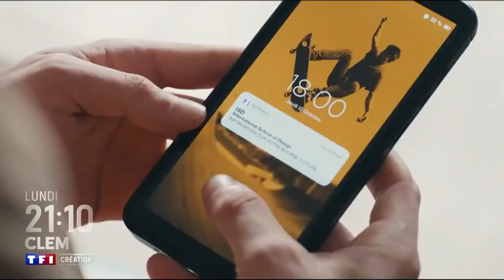Clem Saison 12 épisodes 3 et 4- Bande-Annonce TF1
CLEM, Nouvelle Saison épisode 3 et épisode 4 le 04 avril sur TF1
Clem et Jérôme se divisent au sujet d’Emma : la guerre est déclarée ! Tandis que Clem compte sur l’aide de la tribu, Emma, de plus en plus manipulée par ses copines, ne va pas lui faciliter la tâche. De son côté, Valentin résiste au harcèlement dont il est victime. Mais ne risque-t-il pas de tout perdre ? Rien ne va plus non plus pour Adrian et Amélie qui doivent eux faire face aux menaces d’un maître-chanteur.
Bande-Annonce SAISON 12 avec Lucie Lucas